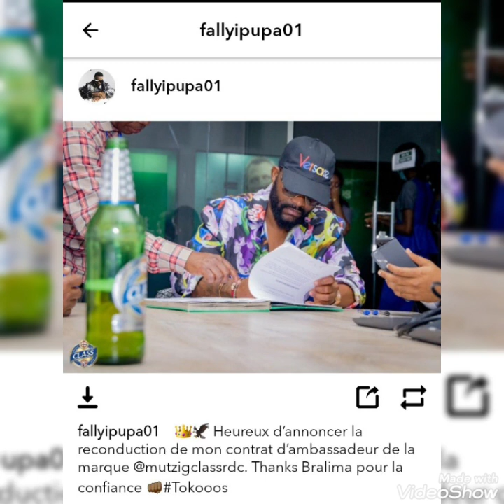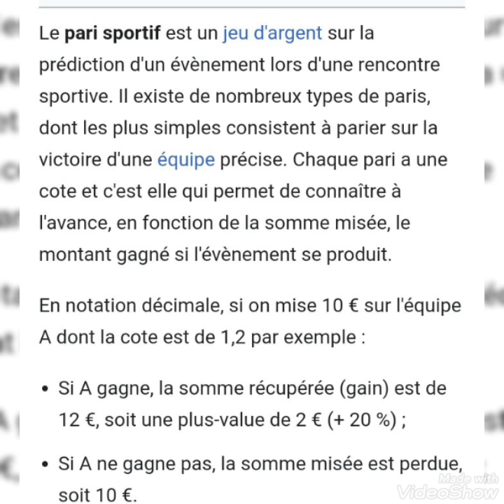Fally Ipupa signe deux gros contrats de plus de 600 000 dollars regardez jusqu'à la fin et abonnez